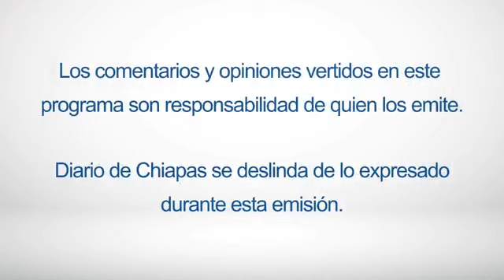Entrevista | Diario Tv Multimedia Tapachula | 7 de junio de 2023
🔵🎙 Entrevista | Valeria Córdova

Nos acompaña Jorge Zuñiga Rodríguez, Presidente de Canaco Servytur Tapachula, con el tema: Toma de protesta del Consejo de Administración de Canaco.